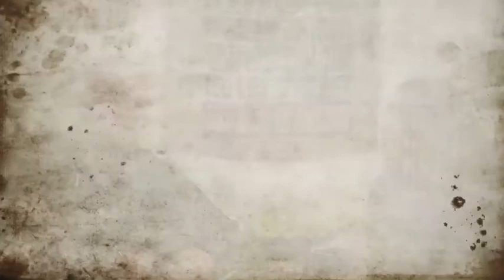HOSA Alumni in Action: Brittany & Michael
There is love for HOSA, then there is HOSA love.